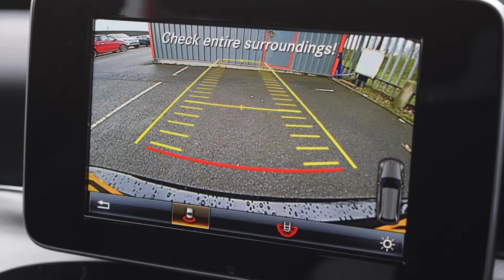BV17BMU Mercedes-Benz C Class 2.1 C220d AMG Line Premium 5dr